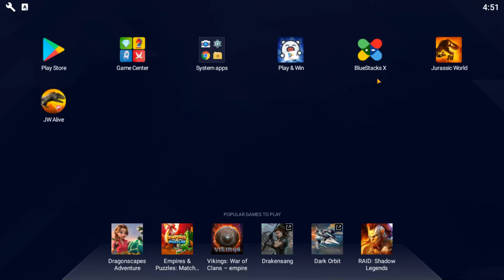Jurassic World The Game E1 | I Finally Got The Irritator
finally